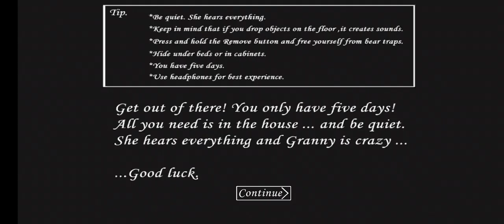Granny sudden caught me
Welcome to Granny, the horror escape game that will have you on the edge of your seat! This spine-chilling adventure takes you into the dark and eerie world of Granny's house, where you must use your wit and courage to escape before it's too late.

As you explore the creaky old house, you'll need to keep your wits about you and avoid Granny's watchful eye. But beware - one wrong move and you'll find yourself trapped in her clutches, unable to escape her deadly grasp.

With heart-pumping suspense and bone-chilling scares around every corner, Granny is the ultimate horror escape game for those who love a good scare. But don't take our word for it - the millions of fans worldwide who have played and shared this game are a testament to its thrilling gameplay and viral appeal.

So what are you waiting for? Download Granny today and see if you have what it takes to outsmart the most terrifying granny in gaming history! GrannyGame HorrorEscape SurvivalHorror ViralGame ScaryFun.

Arun Choudhary gaming

Gaming Mouse

Ant esports mouse & keyboard

Zebronics jet pro headphone

Voyee controller for pc

Gaming chair

Hyper x quadcast USB mike

My videos are kid friendly and family friendly